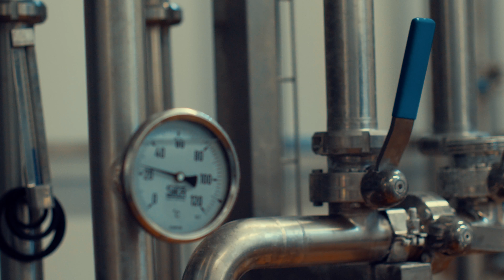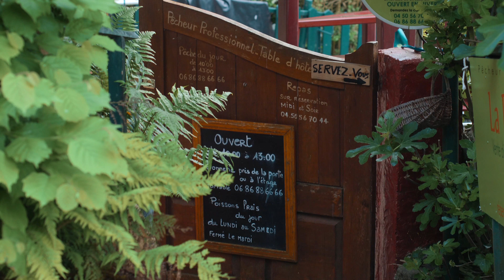[REPORTAGE] LA TOMME DE SAVOIE IGP | FABRICATION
De la laiterie familiale à la terrasse d’un restaurant de pêcheur, je partage avec vous en moins de 2 minutes ces 24h que je ne suis pas prêt d’oublier.

Partir à la découverte de la fabrication de la tomme de Savoie IGP, c’est découvrir les méthodes artisanales et traditionnelles qui font de ce produit un fromage d’exception. Merci aux personnes qui ont rendu cette vidéo possible. D’ailleurs, on reparle bientôt des trous de l’emmental, et je repars en Juin … un RV très spécial avec le reblochon. À suivre donc ;)